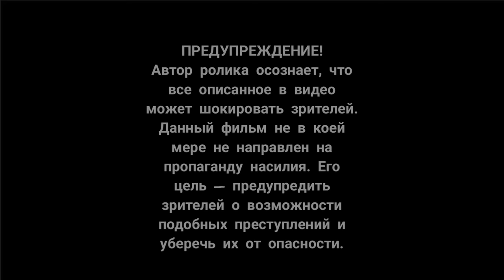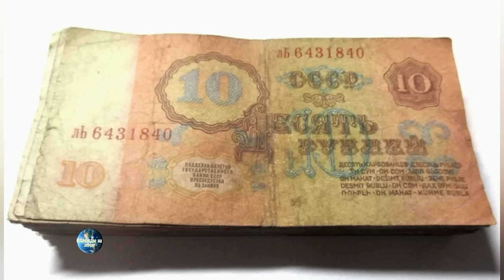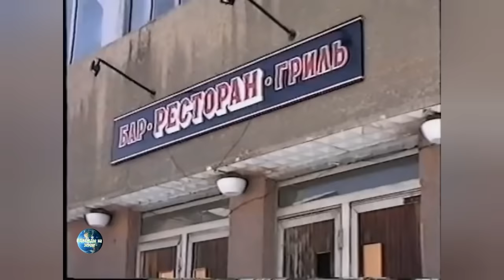"УБИВАЛ ЛЮДЕЙ С ОДНОГО УДАРА" Как ЛОВИЛИ и КАЗНИЛИ Самую ОТБИТУЮ Банду УКРАИНЫ